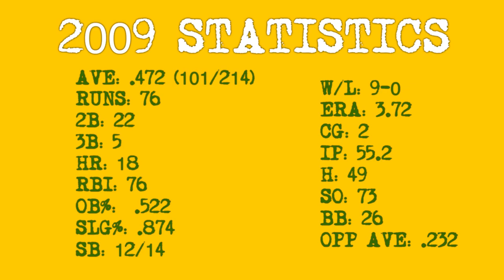Danny Almonte - 2009 1st Team All American - Western Oklahoma St. College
Danny Almonte helped Western Oklahoma St. College reach new heights during his two years in Altus, OK. His 2009 season was one of college baseball's most dominant two-way campaigns as he would go on to hit .472 with 18 homers while going 9-0 with a 3.72 ERA. The team would make their first two appearances in school history at the NJCAA Div.II World Series. Almonte would be named 1st Team All Region, 1st Team All District, and 1st Team All American for his efforts.